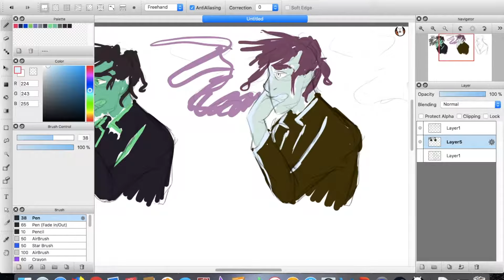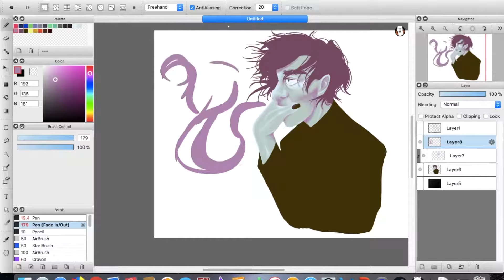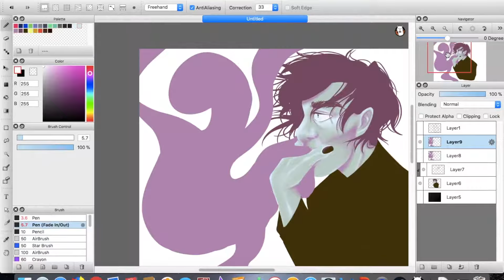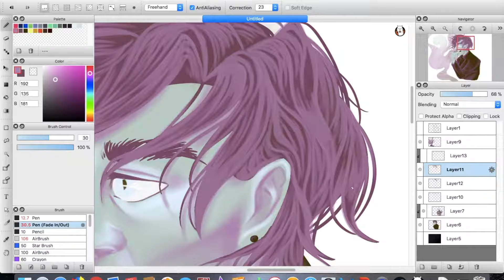JD Speedpaint- Color Palette Challenge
Wanted to try a palette challenge and for some reason got inspired to draw this edgelord

Time taken- 2 and a half hours

Program- Firealpaca